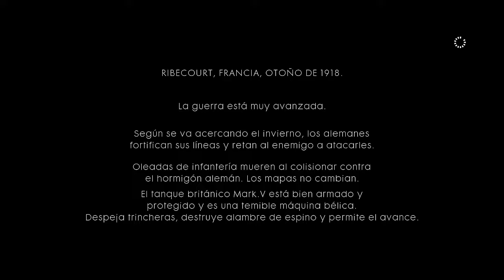BATTLEFIELD 1 │#02 TENEMOS UN TANQUE NUEVO │- PS4